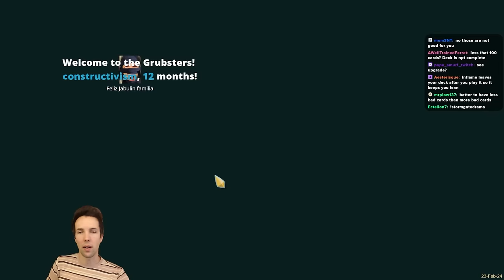Ascension 1 was a cakewalk, now the REAL STRUGGLE STARTS - Slay the Spire - Grubby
Ascension 1 was a cakewalk, now the REAL STRUGGLE START (Game played on 23-February-2023)